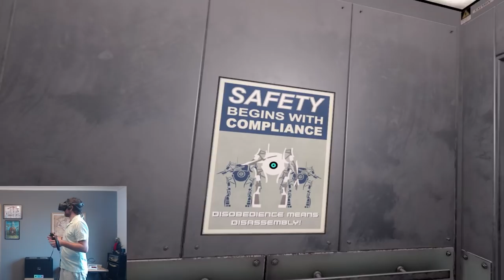Valve Index - First Impressions feat. Aperture Hand Lab, Blade & Sorcery, Project Cars 2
My first impressions after donning the brand new and freshly delivered Valve Index, testing out the Aperture Hand Lab, Blade and Socery and Project Cars 2.

You can find the playlist for the Quick Look series

If you think you might enjoy the Valve index you can find it

Add me on Steam (Man of the Antz) or Oculus Home (ManOfTheAntz)!